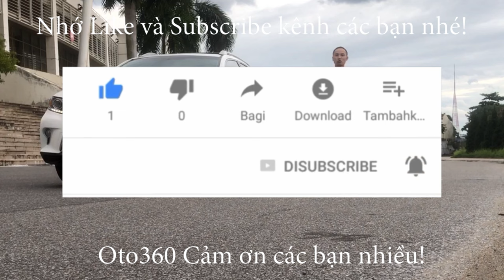Bán xe Huyndai Accent 1.4 MT 2021 màu trắng, bản đủ, số sàn chạy hơn 6 vạn km, đã lắp full đồ chơi.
Bán xe Huyndai Accent 1.4 MT  sản xuất năm 2021, tên tư nhân, lăn bánh hơn 6 vạn km.
Xe được trang bị đủ option: nội thất da, khoá thông minh đề nổ Stas/stop, điều hoà tự động, có cửa gió điều hòa cho hàng ghế ngồi phía sau. vô lăng bọc da tích hợp các phím điều khiển , kiểm soát hành trình, ga tự động (cruicintro). gương chiếu hậu chống chói, gương gập điện, tích hợp xin nhan trên gương, màn hình Android, canera lùi, cảm biến lùi…